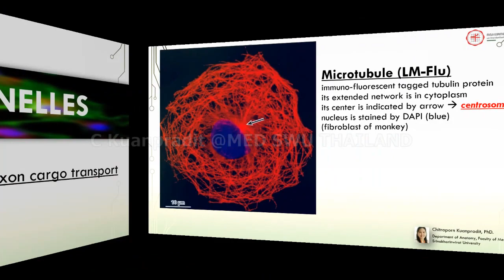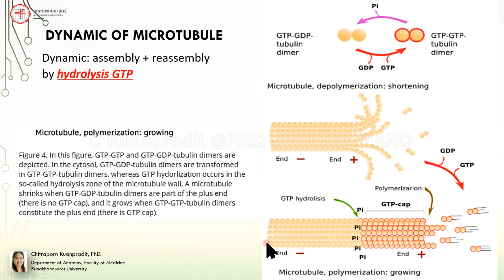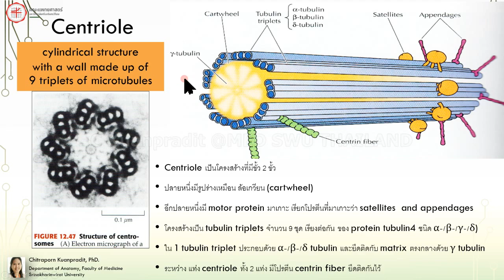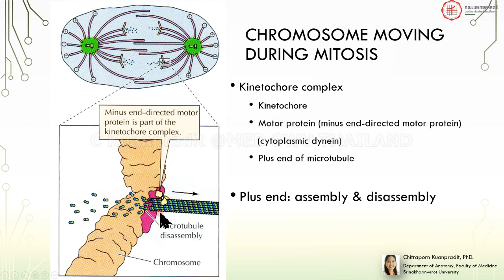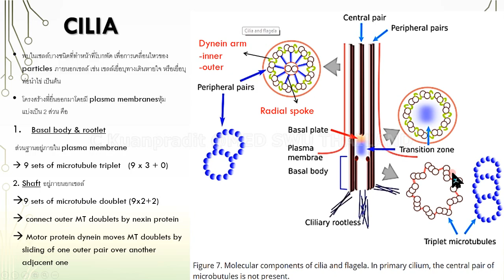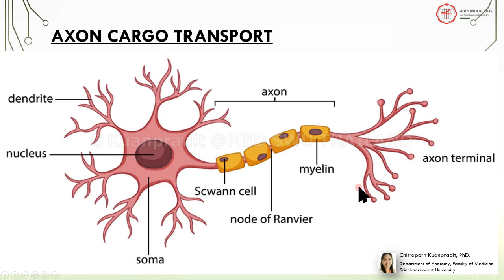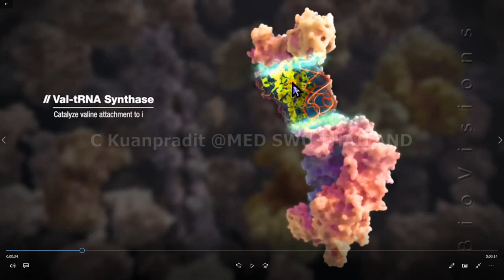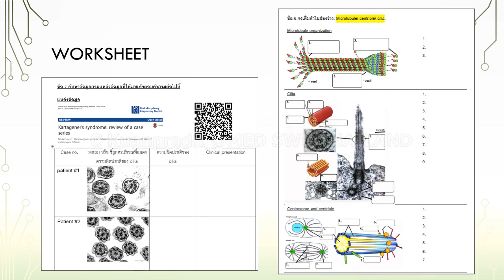09 cytoskeleton 1 microtubules+VDO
VDO นี้ประกอบการบรรยาย Cell & organelles ในรายวิชา พพ221 สำหรับนิสิตแพทย์ชั้นปีที่ 2